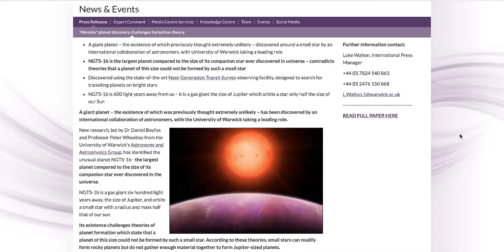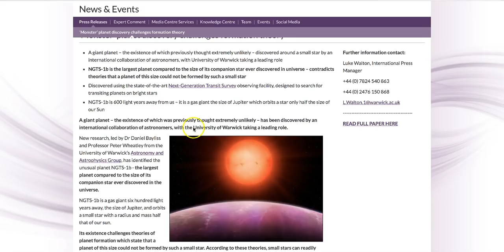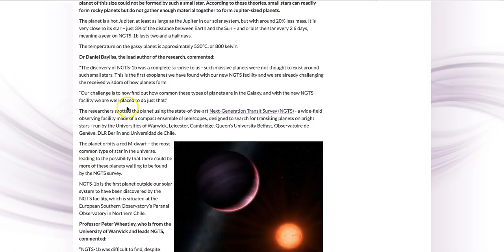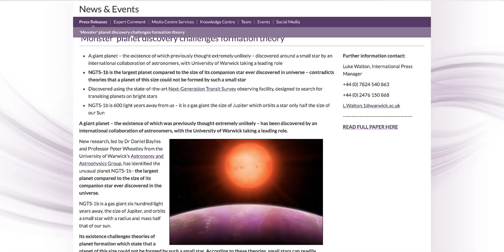‘Monster’ planet just discovered that was thought IMPOSSIBLE to exist!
November 1, 2017: A giant planet – the existence of which previously thought extremely unlikely – discovered around a small star by an international collaboration of astronomers, with University of Warwick taking a leading role.
NGTS-1b is the largest planet compared to the size of its companion star ever discovered in universe – contradicts theories that a planet of this size could not be formed by such a small star
Discovered using the state-of-the-art Next-Generation Transit Survey observing facility, designed to search for transiting planets on bright stars.
NGTS-1b is 600 light years away from us – it is a gas giant the size of Jupiter which orbits a star only half the size of our Sun at an extremely fast pace. Hard to believe how fast!